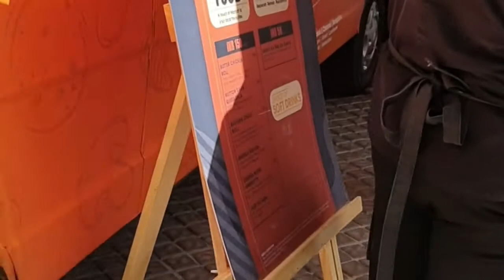Marriot On Wheels - Amritsar Launch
Marriott International Inc. today announced the launch of Marriott on Wheels - its first-ever mobile food truck in India. Commencing its journey from Mumbai,the Marriott food truck will be seen travelling across six destinations in India, serving its patrons signature dishes and local favourites from Marriott properties in the respective cities. The food truck was flagged off in Mumbaiby Mr. Craig Smith, President and Managing Director, Asia Pacific, Marriott International and Mr. Neeraj Govil, Area Vice President, South Asia, Marriott International along with actor and producer Saif Ali Khan.

Cruising through the cities of Ahmedabad, Amritsar, Lucknow, Pune, Madurai and Kochi, this food truck will be covering a distance of 6761 km over 40 days. Through this initiative, Marriott International Inc. aspires to manifest on the F&B strength of its Select Serve Brands - Courtyard by Marriott, Fairfield by Marriott, Four Points by Sheraton and Aloft Hotels.

Spending two days in each city, Marriott on Wheels will be stationed at some of the most popular hubs, such as, Food Truck Park in Ahmedabad, Sahara Market Plaza in Lucknow and Info Park in Kochi.Upon its arrival in the city, an Executive chef from a Marriott property will be present on-board, serving a limited time menu, specially curated for the food truck. Some of the dishes served on-board would include Mutton tikka quesadillaswhich will be available in Amritsar, Karaikudi chicken wings in Madurai andKosha mangshokathi roll in Pune to name a few.
Commenting on the launch of Marriott on Wheels, Neeraj Govil, Area Vice President, South Asia, Marriott International Inc. said, “We are proud to launch Marriott’s first ever mobile food truck in the country. Over the years, Marriott International Inc. has amplified its dominance in the F&B space with the help of chefs who have tremendous experience and skill. With culinary experiences driving the focus for Marriott this year, the launch of Marriott on Wheels is yet another initiative that showcases our strength and leadership in the F&B industry.”
 As part of Marriott International’s commitment of reducing environmental impacts, eco-friendly items such as containers made of bagasse and glass water bottles will be used on-board Marriott on Wheels. This will be implemented not just in Mumbai but also across all the other six cities where the food truck will be present. Sustainability increasingly plays into requested experiences, as more guests are looking to create a positive impact in local communities and Marriott International will remain committed to maintain a sustainable environment through all the initiatives.

Schedule for Marriott on Wheels
07 – 08 April 2019
Ahmedabad
Ahmedabad Food Truck Park | Mondal Heights

13 – 14 April 2019
Amritsar
Ranjit Avenue C Block | Kabir Parikh Market
18 – 19 April 2019

Lucknow
Metro Apartment| Sahara Plaza Market
30 April – 01 May 2019

Madurai
HCL complex | Kalavasal
05 – 06 May 2019

Kochi
Lulu Mall | Infopark
14 – 15 May 2019

Pune
EON | Mariplex

Marriott on Wheels commences its journey on 04 April 2019. Catch all the updates on @MarriottonWheels on Instagram & Facebook.
About Marriott International
Marriott International, Inc. (NASDAQ: MAR) is based in Bethesda, Maryland, USA, and encompasses a portfolio of more than 6,900 properties in 30 leading hotel brands spanning 130 countries and territories. Marriott operates and franchises hotels and licenses vacation ownership resorts all around the world. The company now offers one travel program, Marriott BonvoyTM, replacing Marriott Rewards®, The Ritz-Carlton Rewards®, and Starwood Preferred Guest®(SPG).